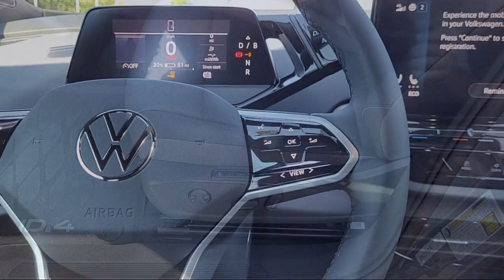2023 Volkswagen ID.4 Pro S San Jose Sunnyvale Hayward Redwood City Cupertino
2023 Volkswagen ID.4 Pro S Stock Number: V230539 Vin:1V2WNPE85PC035692.

4490 Stevens Creek Blvd.